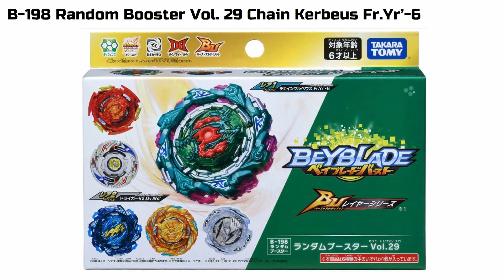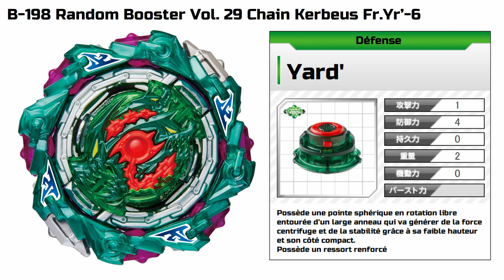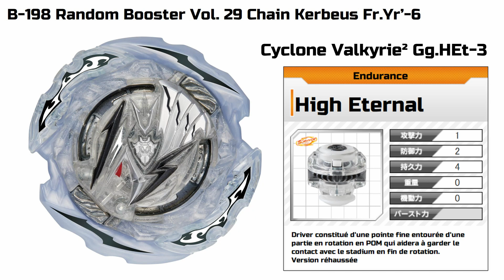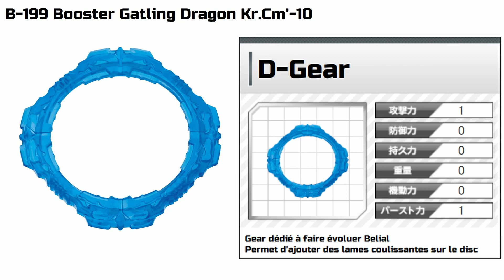CHAIN KERBEUS & GATLING DRAGON ! Les prochaines toupies Beyblade Burst BU - BeyNews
Hey ! voici les nouveautés de la marque Beyblade nipponne pour le mois de mai et de juin !
B-198 Random Booster vol 28 Chain Kerbeus & B-199 Booster Gatling Dragon

Musique utilisée : Lakey Inspired - Chill Day